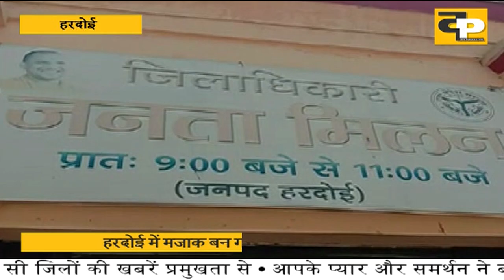हरदोई के आराम तलब डीएम